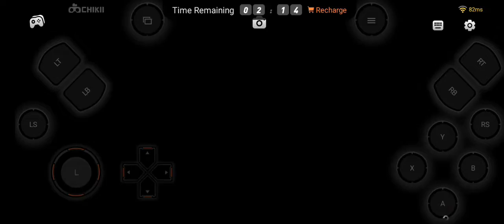GTA 5 Primera misión PT 2 | Severiano YT.